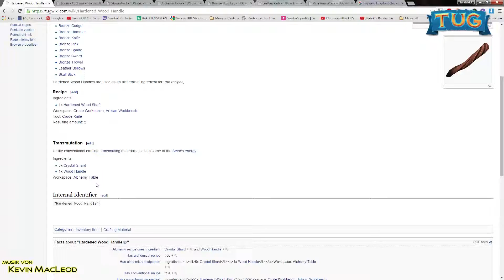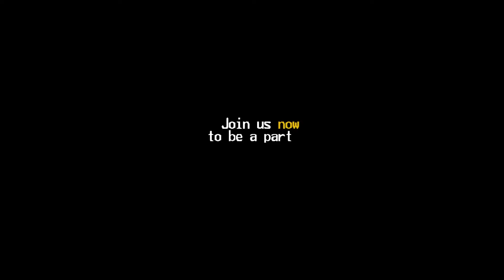TUG 41 - Darf ein bischen Härter sein (Deutsch / German)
Dieses Let´s Play Serie spielt für dich:
SandrikLP

Sei LIVE bei der Aufnahme dabei, immer Samstags ab 11 Uhr auf Twitch:

Vor langer Zeit, bauten als Seeds bekannte humanoide Wesen große Reiche und fortschrittliche Technologien.
Nachdem ihrer Zivilisationen zusammenbrach, erschaffte die Kraft, die sie geschaffen hatte, eine neue Generation von Seeds aus Erde. Jedes der Wesen mit einem speziellen Kristall an seinem Körper, so dass sie eine Verbindung mit den seltsamen Energien in der Welt um sie herum eingehen konnten. Schreine und Artefakte, aus der Zivilisation ihrer Vorfahren, enthielten vergessene Rituale, um die Gunst, geheimnisvoller Wesen zu erlangen sowie Blaupausen zu uralten Technologien. Wie werden die Seeds diese leistungsfähige Werkzeuge nutzen, um ihre neue Welt aufzubauen?

Für unsere neuen Werkzeuge brauchen wir gehärtete Griffe, ich dachte eigentlich das wir noch welche auf Lager haben, aber diese sind einfach nicht aufzufinden. Oder haben wir sie schon verbraucht? Naja dann bleibt uns nichts anderes übrig als einige neue zu machen. Aber natürlich fehlt gleich schon wieder was.

TUG - The unnamed Game ist ein Spiel von Nerd Kingdom.
Monetarisierung sind durch den Hersteller genehmigt !

Falls dir TUG - The unnamed Game gefällt dann kaufe dir das Spiel und unterstütze die Entwickler, es kostet 20 Euro.
Das Spiel ist noch in der Entwicklung, wer es derzeit spielt, muß mit Abstürzen und Fehlern im Spiel rechnen. Während dieser Phase ist das Spiel günstiger zu haben, wie später im fertigen Zustand. Dafür kann man die Entwicklung des Spieles miterleben, neue Funktionen und Inhalte vorschlagen und natürlich das Spiel viel früher spielen, wie andere. Dies wird allgemein als Early Access bezeichnet.